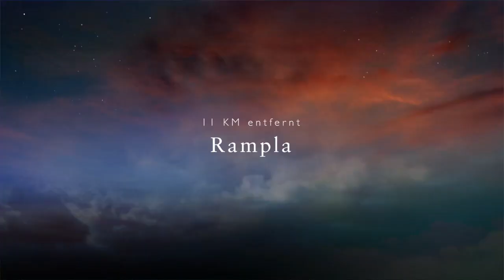Camping Fuente Spanien Wintercamping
Der Thermal Winter Camping in Spanien bei Alicante in Fortuna nennt sich Camping Fuente